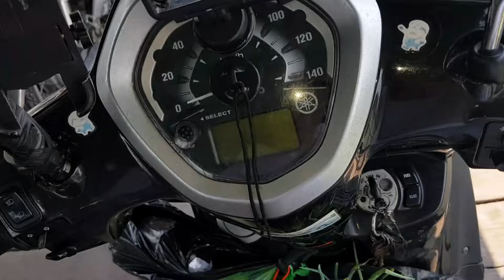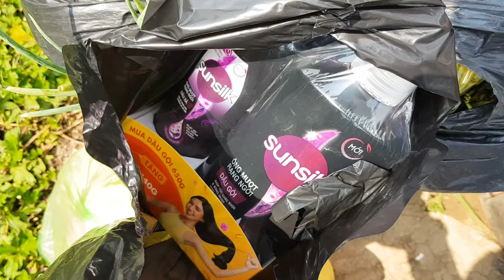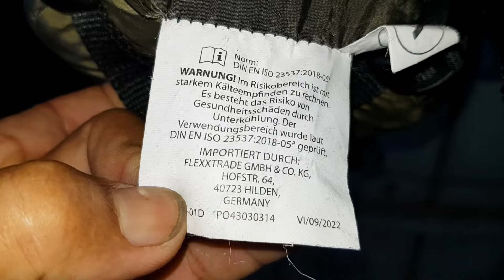Rửa Xe Với Em !... ( Series : Máy Móc Đồ Chơi !.. _ Series : Sông Quê ! 14.05.2024 _ 07.04.2024 al )